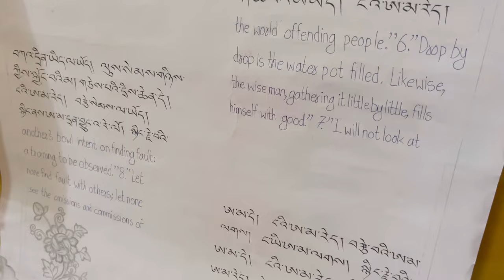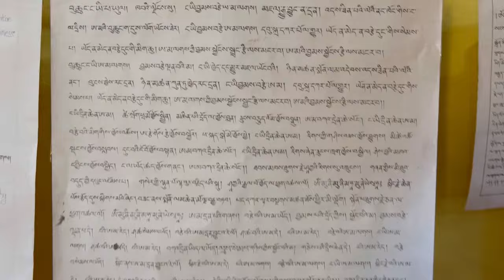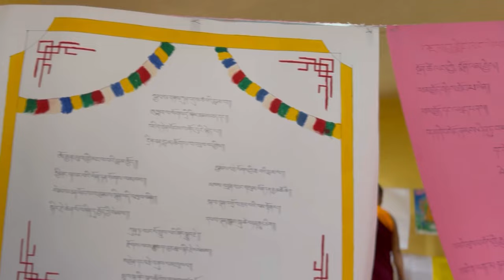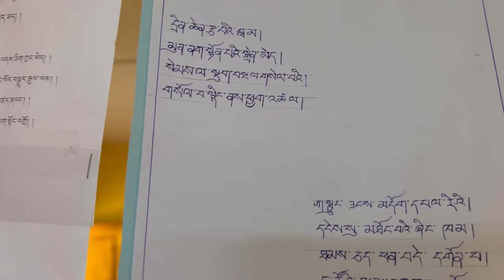Arts Exhibition & competition vlog at Zangdhok palri monastery Kalimpong @rinchenvlog ￼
Arts Exhibition & competition vlog at Zangdhok palri monastery Kalimpong ​⁠